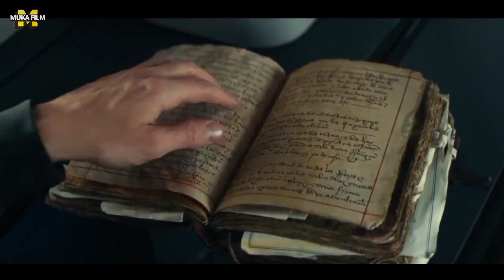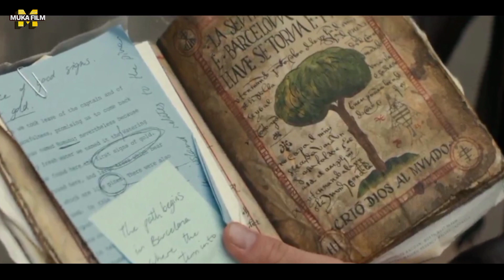PEMUDA CULUN PENEMU HARTA KARUN TERBESAR SEPANJANG SEJARAH || Alur Cerita Film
*Editor  : Jhoni
*Narasi : Jhoni
*Riset.   : Jhoni
*Yang dapat duit : Istri Jhoni

-Jika ia Jomblo semoga cepat dapat jodoh
-Jika ia Duda semoga cepat dapat janda dan
-Jika ia Janda semoga cepat dapat duda.
Terima Kasih ☺️🙏

                           (  Si Joni )